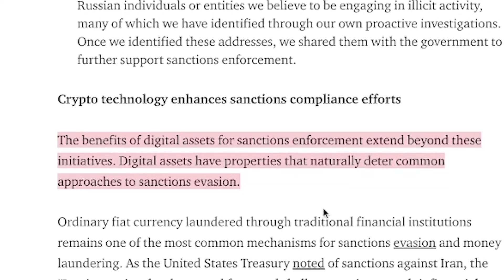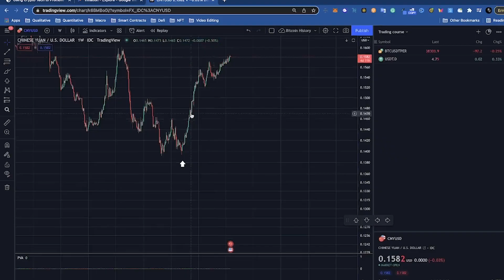Coinbase Just Fell To Russia (They Flipped)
Coinbase Chose The Wrong Side CRYPTO WARNING: THEY’RE COMING FOR ME

Timestamps:
0:00 - Intro: Coinbase Just Picked The Wrong Side
1:20 - Coinbase Censorship
4:33 - Monetary System Is Controlled
5:07 - Outro: I Will Never Conform Under Pressure

1. 💰 The Strategies I Used To Turn $5k Into $500k ➡️

2. Watch Me Make $450 In 30 Minutes (100% Working)

3. Join me on Instagram for daily tips and behind-the-scenes vlog

About:
In this video Alexander Lorenzo shares his information and research on coinbase. If you look close to what is going on in crypto you'd realize that coinbase is censoring people in Russia and this is a very bad thing for the entire world. Crypto has massive problems and Coinbase is adding fuel.